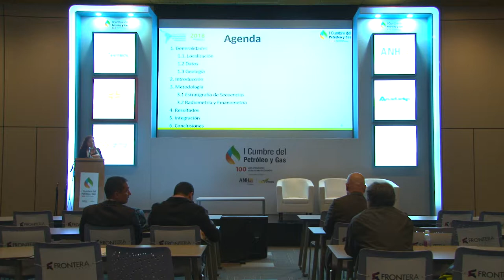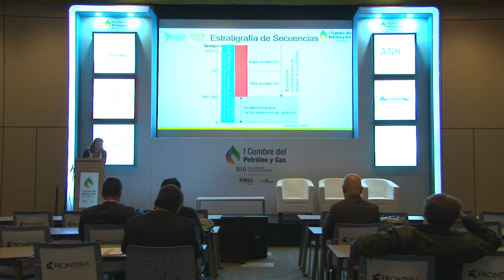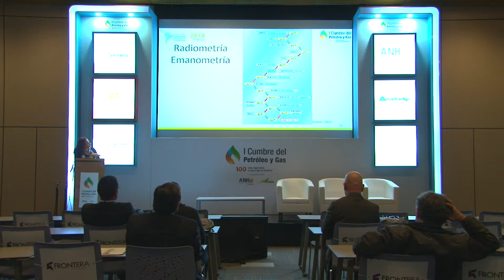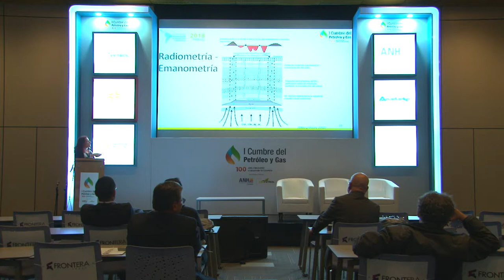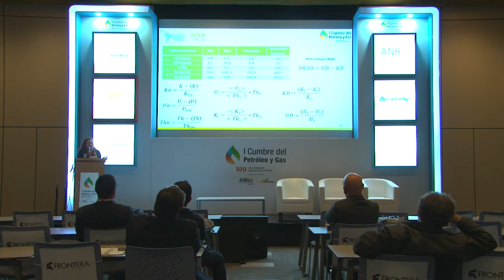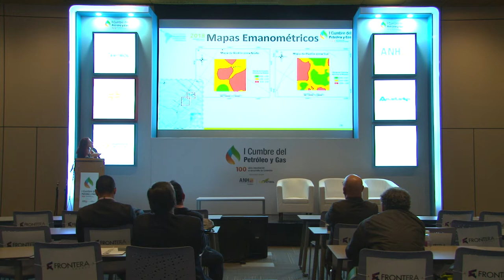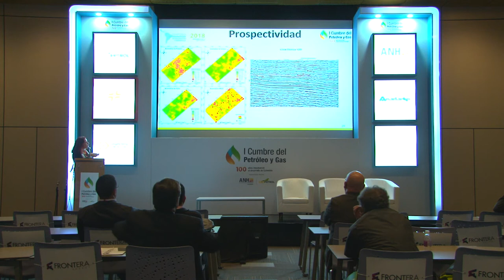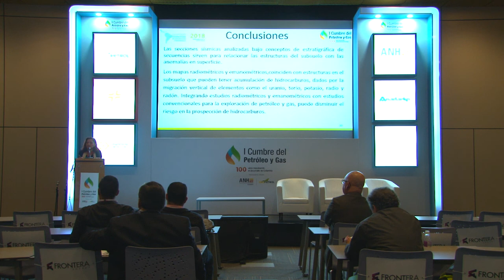Sala técnica I Cumbre Petróleo y Gas (Sala N) cap.10